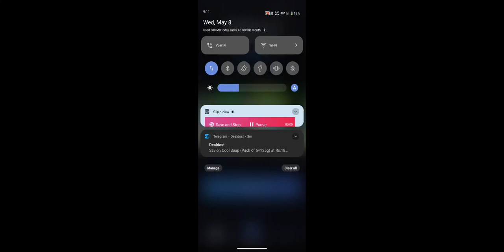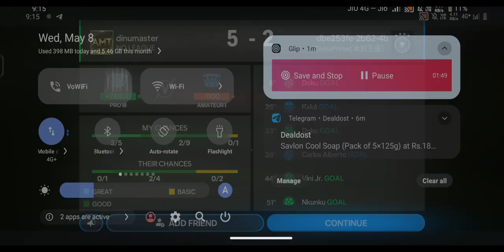FC mobile game play